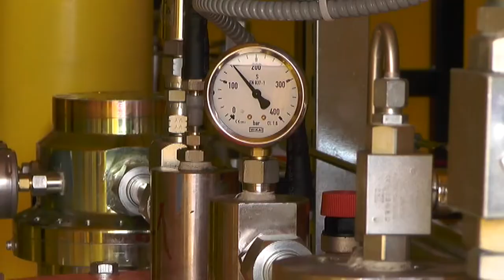STRUJA POSKUPLJUJE, SRBIJA TRENUTNO IMA DOVOLJNO GASA